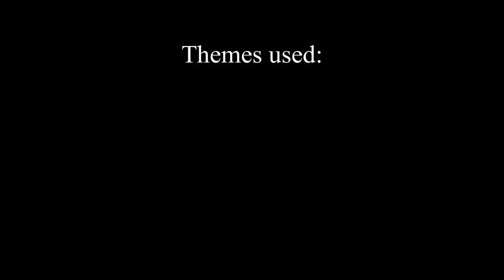Adventures in the PokéStudio - Episode 5.5 - A egg hunt... With people from Hisui?! [EASTER SPECIAL]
The PokéStudio egg hunt is about to get a lot bigger after the space-time rift brought everyone from Hisui to Galar!

CREDITS ON THE EPISODE.

Also these videos aren't monetized, to respect the hard work of everyone that has ported the models/stages or that have made the motions, as well as to protect the video from any copyright issue.
If ads appear, that's because YouTube's copyright rules suck.